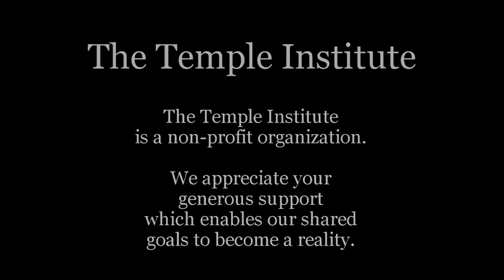Weekly Torah Study: Re'eh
"Behold, I set before you today a blessing and a curse." A blessing and a curse implies a choice to be made, which speaks both of empowerment and of responsibility. The resulting friction between our better selves and our lesser selves is the stuff of our lives. This tension is most evident in the commandment of the sabbatical year in which we are instructed "to release the hand of every creditor from what he lent his friend," that is, willingly forgive a loan that Torah itself implores us to give. The way out of this rational impasse is to understand that giving and forgiving loans is what G-d does on behalf of each and every one of us, every year, every day.

Re'eh (Deuteronomy 11:26 - 16:17)
Parashat Re'eh is read on Shabbat:
Av 25, 5780/August 15, 2020

33 YEARS of the TEMPLE INSTITUTE
SHOW YOUR SUPPORT: